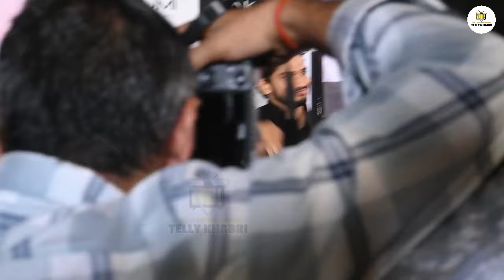Munawar Faruqui Arrive At Bigg Boss 17 Reunion Grand Party | Bigg Boss 17 Winner 🏆